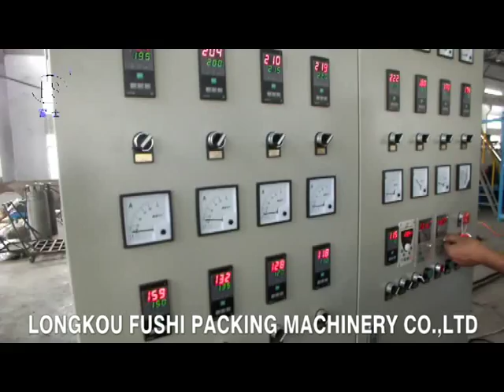PS Foam Sheet Extrusion Line